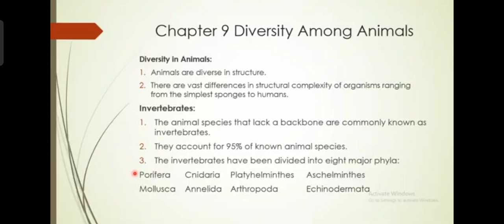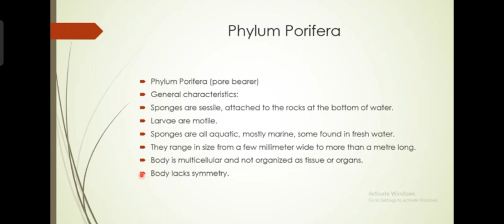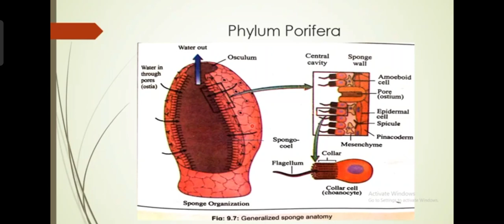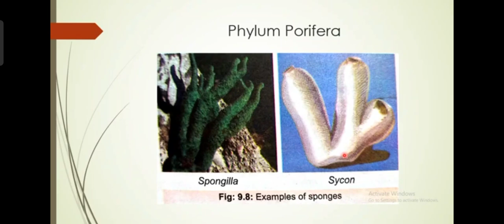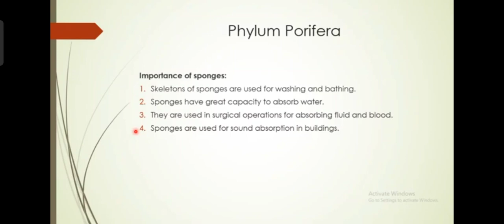Phylum Porifera Federal T B page 194